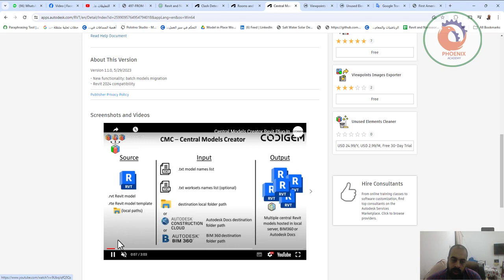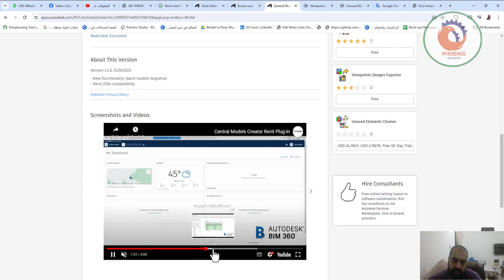Central Models Creator اداة مجانية لانشاء ملفات الريفيت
❤️ روابط التواصل
✅ انستجرام